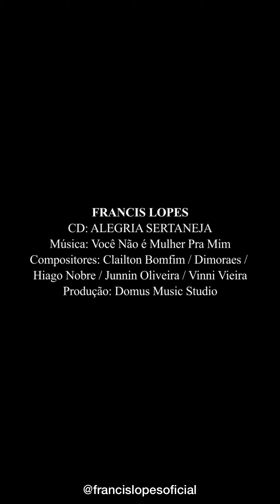Você Não é Mulher Pra Mim | Clipe Oficial | Francis Lopes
Composição: Clailton Bomfim (@clailton.bomfim_compositor)
Hiago Nobre (@hiagonobre) / Junnin Oliveira (junnin.oliveira) /
Vinni Vieira (@vinni.vieira) / Dimoraes (@dimoraespoeta)

Produção do Vídeo: Domus Music Stúdio / SP
Produção Musical: Soom Vip Studio

LETRA:
Quem ama abre mão de qualquer coisa
Mora na cidade ou no sertão
Come caviar ou arroz com feijão

Então não vem
Com essa desculpinha esfarrapada
O amor mora até em casa de taipa
Se isso que você sente fosse amor
Você vinha morar no interior

Eu tô querendo alguém
Que galope comigo no cavalo
Que não reclame das minhas unhas com barro
Que respeita onde eu nasci

Que durma sem ter ar condicionado
Que não reclame do cantar do galo
Se você não é assim
Você não é mulher pra mim